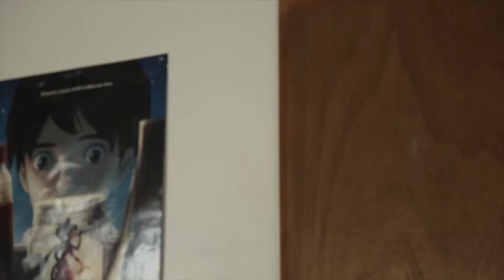5 High Fives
Not the first time something like this has happened...

Share it!  Like it!  Talk with us in the comments!

Special thanks to Rachel McMillin!